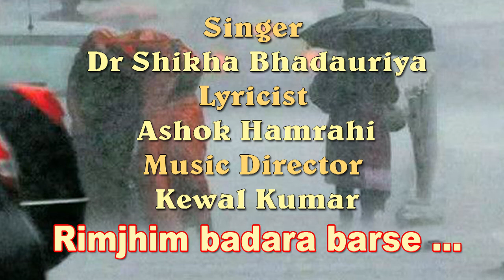Rimjhim Badara Barse /Dr Shikha Bhadauriya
Rimjhim Badara Barse
Singer -  Dr Shikha Bhadauriya

मूल रूप से डॉ शिखा भदौरिया एक गायिका हैं और अपना खुद का ‘ज्ञानदा इंस्टीट्यूट ऑफ परफॉर्मिंग आर्ट्स’ चला रही हैं। डॉ शिखा भदौरिया ने पं. रामेश्वर प्रसाद मिश्र (बनारस घराना) से शास्त्रीय संगीत तथा सुगम और यश भारती से सम्मानित श्री केवल कुमार से सीखा है।*
*डॉ शिखा भदौरिया ने लोक संगीत में पीएचडी की है। भातखंडे संगीत डीम्ड विश्वविद्यालय लखनऊ से परास्नातक डॉ शिखा भदौरिया पर्फार्मिंग आर्ट्स में टॉपर रहीं हैं और स्वर्ण पदक प्राप्त किया है। वह दो बार राष्ट्रीय पुरस्कार से सम्मानित हो चुकी हैं। उन्होंने संगीत नाटक अकादमी, लखनऊ द्वारा 'किशोर एंड यूयूवीए' दोनों में ठुमरी गायन में प्रथम स्थान हासिल किया है।
डॉ शिखा भदौरिया आकाशवाणी और दूरदर्शन की जानी मानी गायिका हैं, उन्होंने गीत - ग़ज़ल - भजन - लोकगीत, हर तरह के गीत गाए हैं।